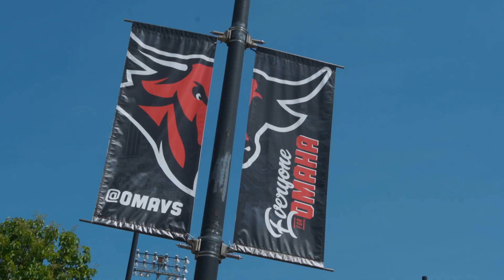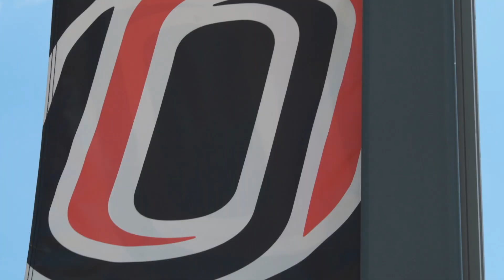I Went Back To My Old School! (Nebraska-Omaha)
I started my college career in Omaha, played there for two years, then went to Wisconsin. It had been a long time since I'd been there!! Omaha has always felt like home to me so I'm pumped to make a video to show you the city 👍🏼 I will not post for a little while but let me know what I can do for content in the future.

Song: Please Don't Go - Mike Posner